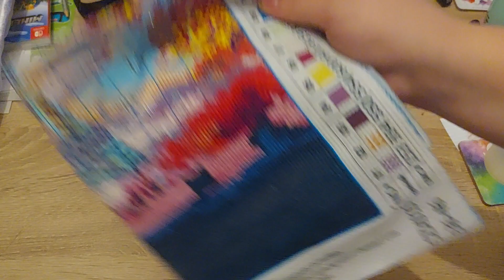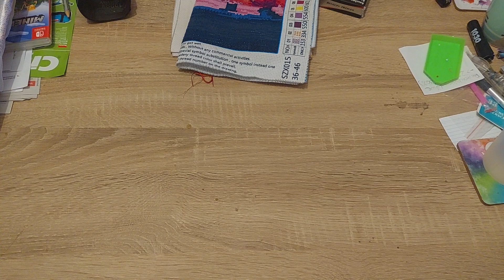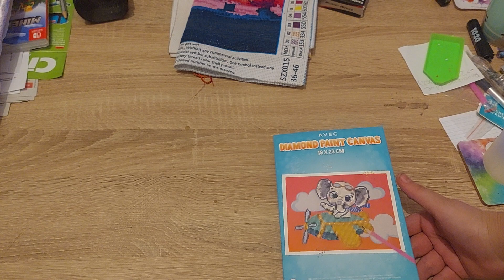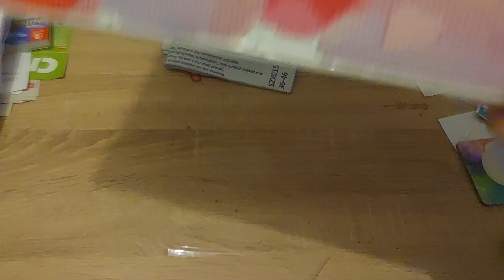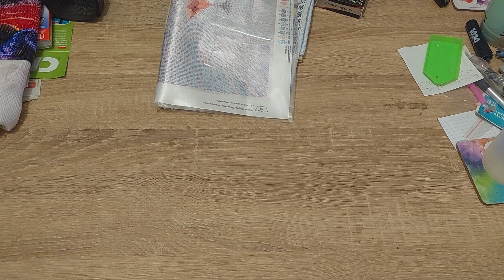Rückblick Januar 2024 | Diamond Painting, Perlenstickerei und Kreuzstich